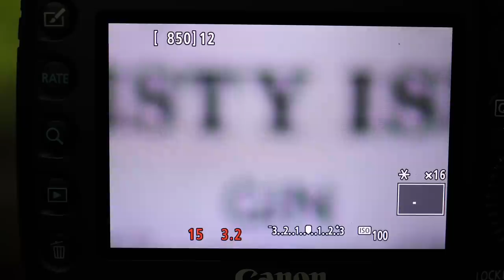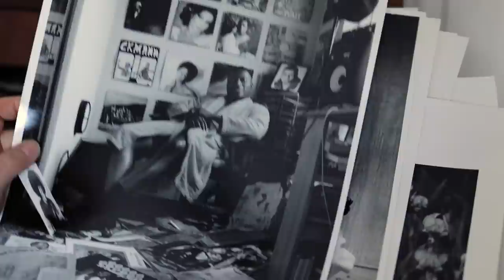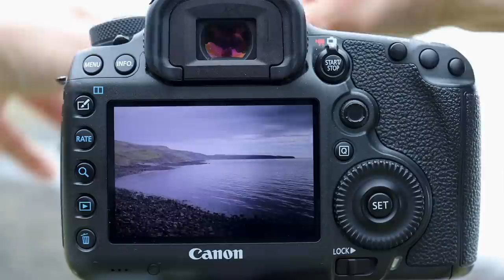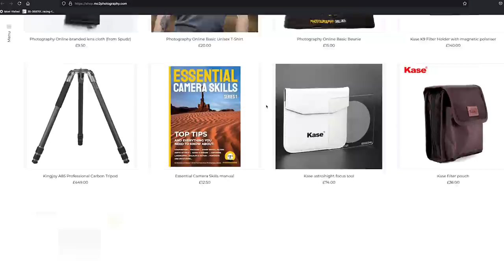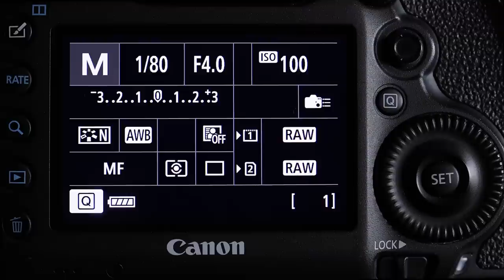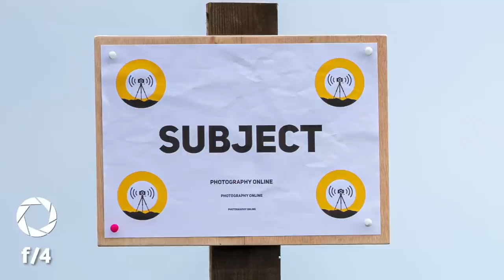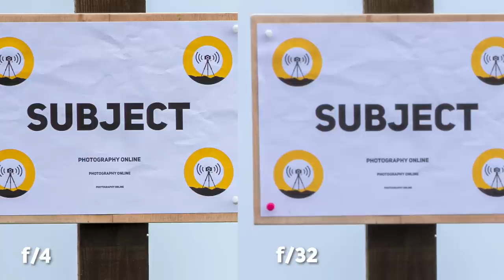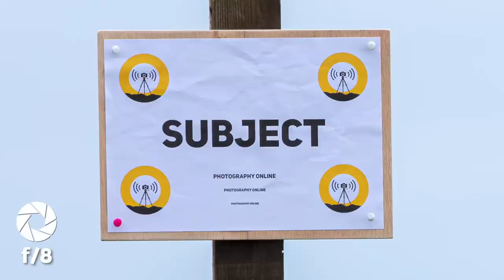Why you DON'T want to SHOOT at f/22 | gin & vodka in the landscape | new filters you might want.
In this show we take you along on a commercial landscape shoot, we show you a few new filters on the market and we explain why you probably don't want to shoot at your smallest aperture.

To submit Travel images for the Surgery: TRAVEL SUBMISSIONS NOW CLOSED